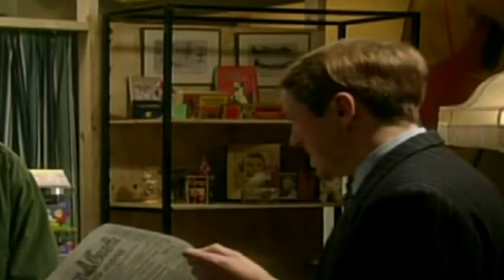Goodnight Sweetheart S03E07 There's Something About a Soldier